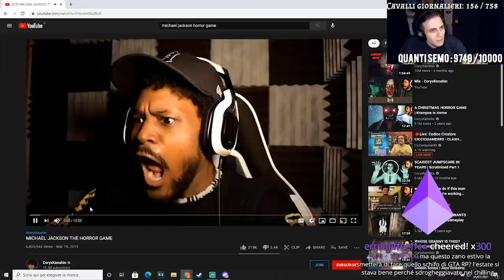"VADO A VIVERE DA SOLO ?!?" BLUR RISPONDE ALLE DOMANDE DELLA CHAT